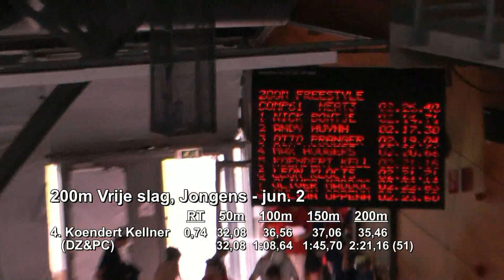NJJK-2014 -lb-, Amsterdam: Koendert Kellner (DZ&PC) - 200 vrij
Koendert Kellner (DZ&PC) op de 200m Vrije slag tijdens de NJJK-2014 -lb- te Amsterdam op 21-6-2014.